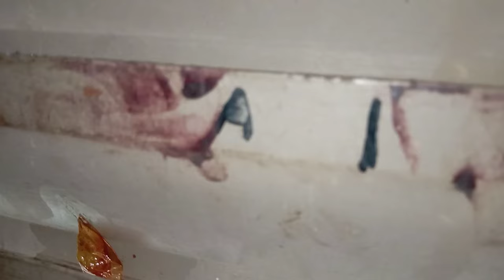Iqra ki Diaper Change routine | Maine Husband ke Sath Cheating ki | Ladies ki Abhi Eid khatm nhi hui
pakistani vlogger
pakistani mom in uk vlog yasmin
pakistani mom in uk vlogs official
pakistani mom in uk vlog nadia
pakistani mom life in uk
pakistani mom
pakistani vloger mom in uk
pakistani vlogger mom in uk house tour
pakistani vlogger mom in uk
multani dastarkhan
multani dastarkhan vlog
multani dastarkhan vilog
||multani dastarkhan vlog
morning routine multani aastarkhan
dastarkhan